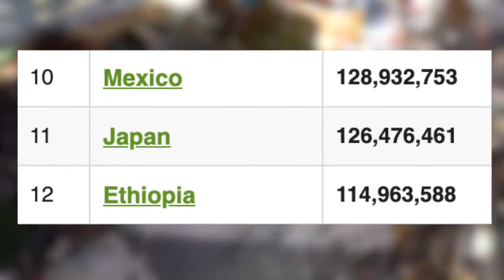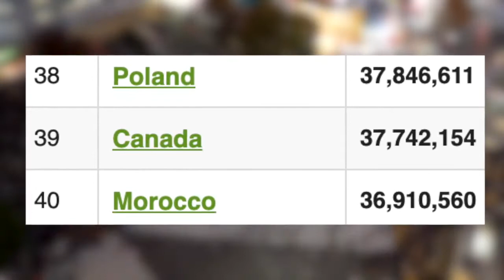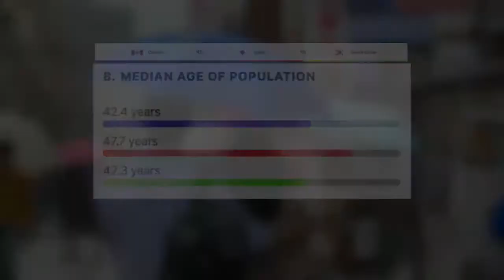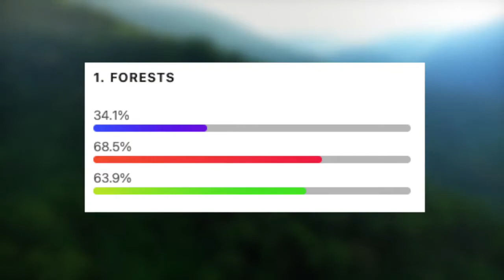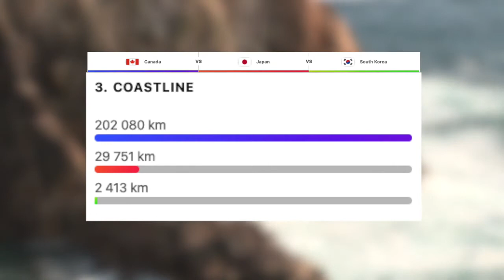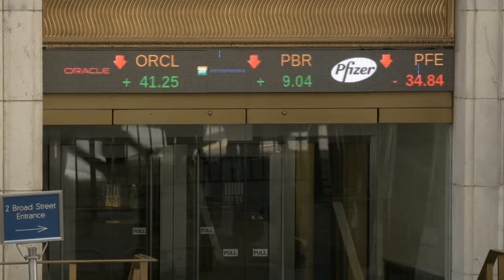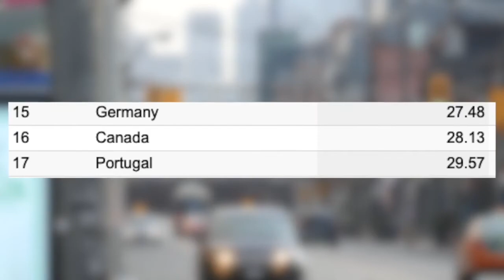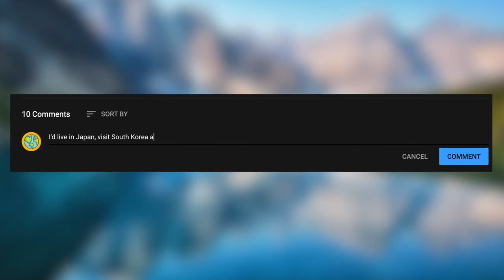Canada VS Japan VS South Korea Country Comparison 2021